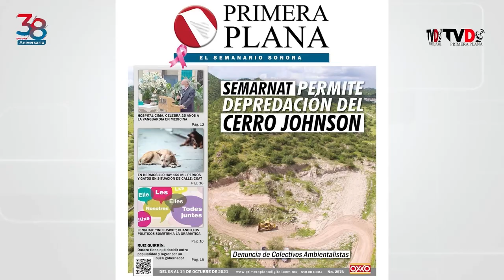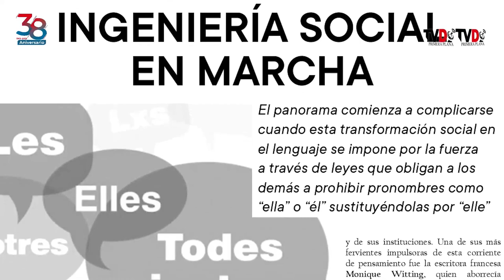Rigo Gutiérrez, director editorial de "Primera Plana", nos trae un adelanto de la edición impresa 👇